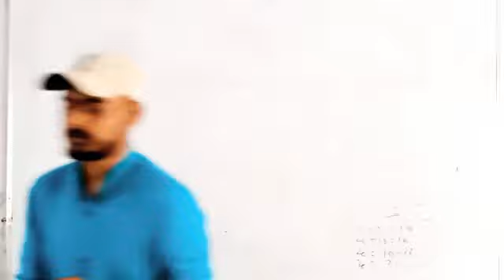Class-6,Social Science (The globe: Latitude and longitude)